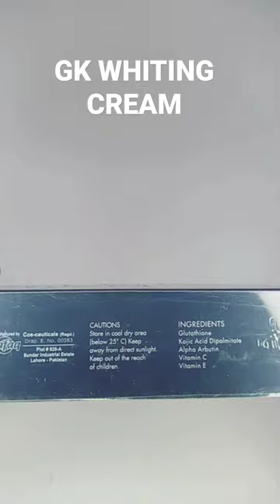GK WHITING CREAM